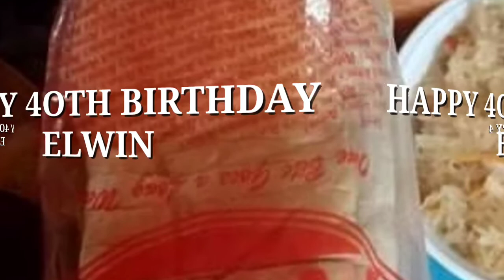Happy 40th Birthday Elwin/July 17, 2021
Elwin Suma is my brother in-law . He is a good husband of my youngest sister Jean. He celebrated his 40th Birthday last July 17, 2021 @Bacungan his birth place.

HAPPY HAPPY 40TH BIRTHDAY ELWIN. MAY THE LORD BLESS YOU AND YOUR FAMILY. Amen 🙏🏽🙏🏽🙏🏽